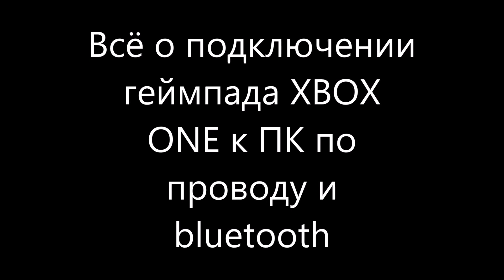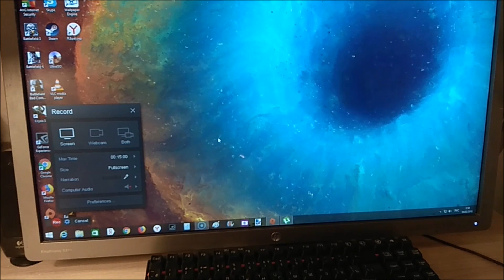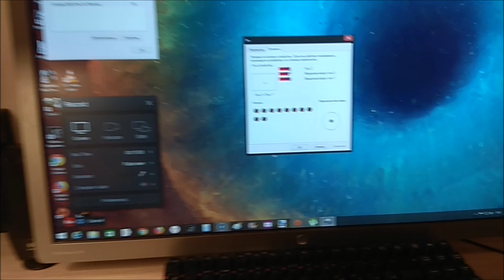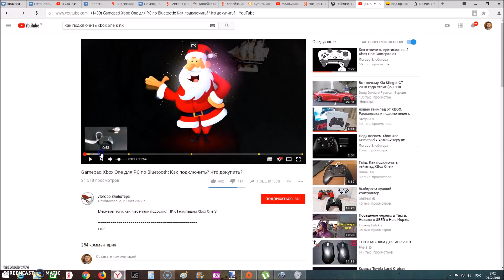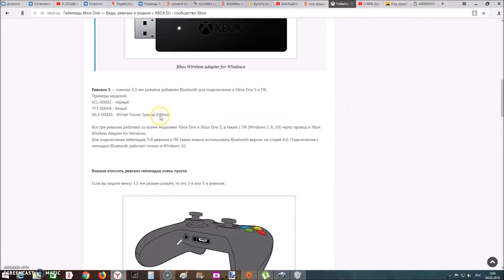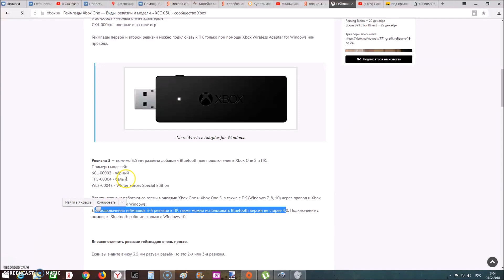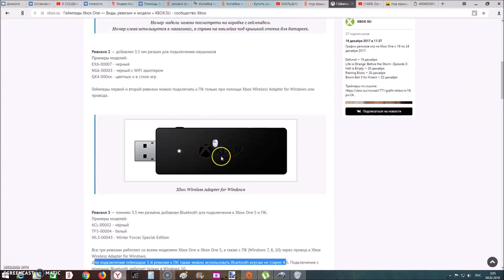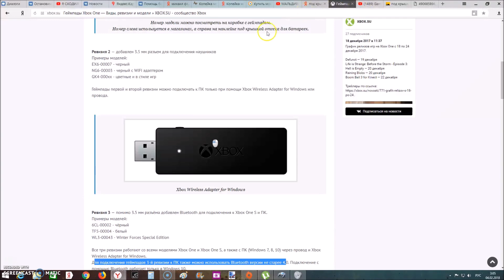Всё о подключении геймпада XBOX ONE к ПК по проводу и bluetooth.Почему не удаётся подключ?